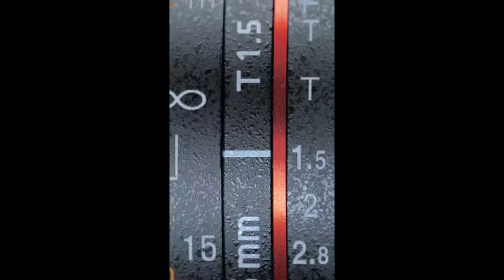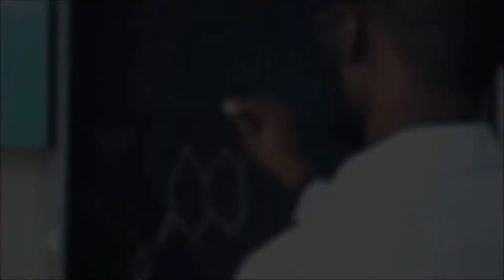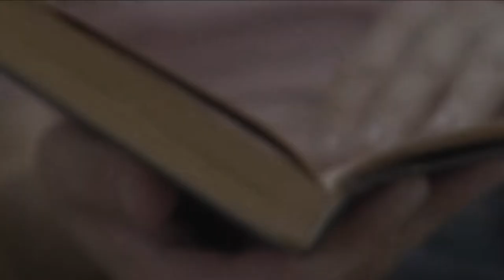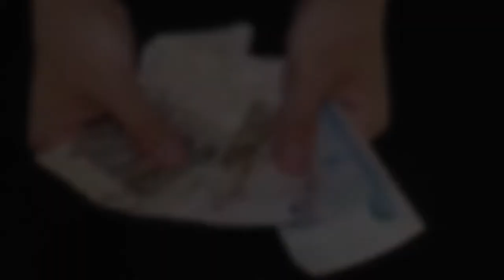Story Of Louis Le Prince | Who Made inventor Motion Camera | Esa Bnane k Bad Wo Kahan Ghaib Ho Gya?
Story Of Louis Le Prince And Thomas Edison | Who Made Inventor Of An Early Motion Picture Camera Before  2 Hundred Century

Seth Abid Kon Tha | Benazir Bhutto Ko Kidnapped Kyune Kya Gya | Imran Khan Na Seth Abid Ko Kya Kaha?

Why number 13 is unlucky urdu hindi? Why are we afraid of number 13? The curse of flight 191?

دنیا کے 5 سرد ترین شہر

thirteenth floor, 13th floor, triskaidekaphobia, rule 13, fear of 13, flight 191, american airlines 191, delta airline's flight 191

یہودیوں کی بڑی سازش بےنقاب، یہودی مسجد ا اقصیٰ میں چھپ  چھپ کر کیا کم کرتے تھے؟

* OUR SERVICES:
. E-Commerce Store Development
. Website Development
. Mobile Apps Development
. Social Media Management
      . YouTube Video Management
      . Facebook Page Management
      . Instagram Page Management

online store, ecommerce store, website development, mobile apps development,
smm, social media management, digital media management, facebook page management, instagram page management, online business, youtube management